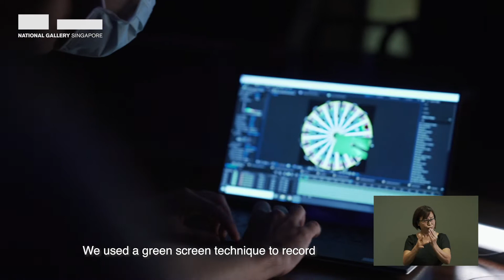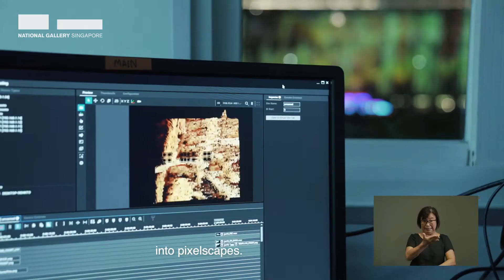Artist Interview | Art Skins On Monument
Cultural institutions in the Civic District burst forth into worlds of colour as Light to Night Festival's iconic light projections in Art Skins on Monuments danced across their facades.

Featured in this video, "(Re)rooting" explores the way a memory of a place is passed on and transformed through our imaginations, and the process we go through to capture moments in time. In this work, visions of Singapore’s past and present are captured using machine learning frameworks and transformed into undulating pixel landscapes.

"I’m All Hands All Eyes" features a dancing choreography of eyes and hands projected across the dome of the National Gallery's Rotunda Library. Though a library is often quiet and still, one’s hands and eyes are constantly moving during the process of gathering information. The work also explores how in the wake of the Covid-19 pandemic when our smiles are masked, the hands and eyes have become more necessary than ever as instrumental tools of communication.
Featured artwork for Light to Night 2021:
"(Re)rooting" by Jo Ho and W. Y. Huang
"I’m All Hands All Eyes" by Randy Chan, Fiona Tan, Finbarr Fallon, Faye Lim and Stanley Yong; Performed by Faye Lim and Shahrin Johry